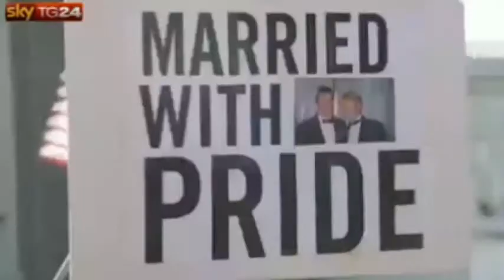Nozze gay un'ora dopo la sentenza della corte d'appello California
Prime Nozze Gay